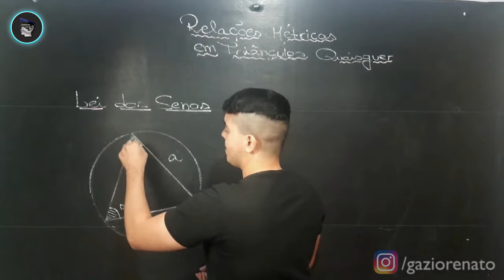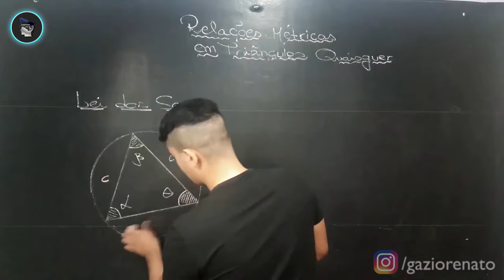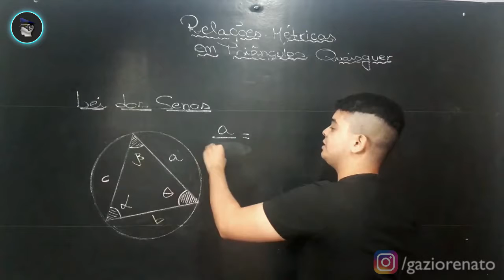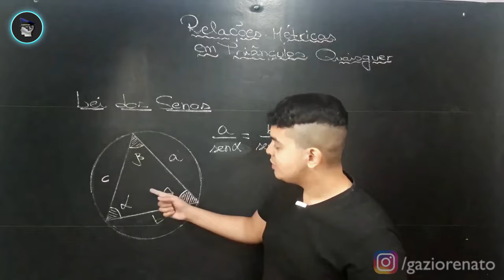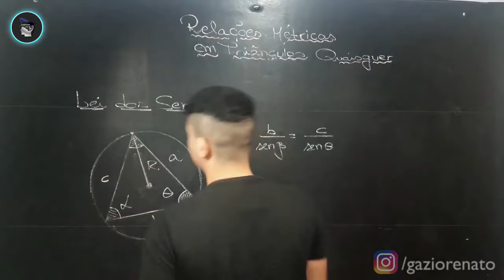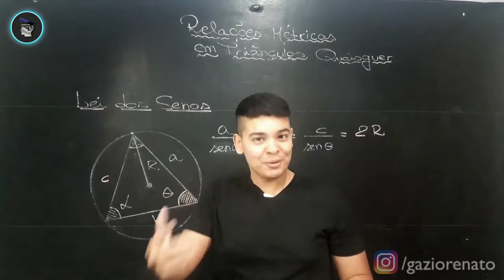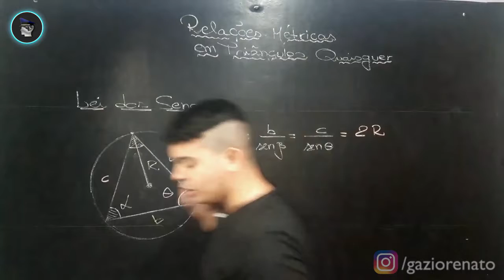LEI DOS SENOS | GEOMETRIA PLANA | EEAR | RENATO GAZIO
dê seu like, diga o que achou, deixe sua dúvida e Compartilhe!

Quer receber meus desafios semanais e mais novidades?

Me siga e fique por dentro de todos os conteúdos e novidades ↴